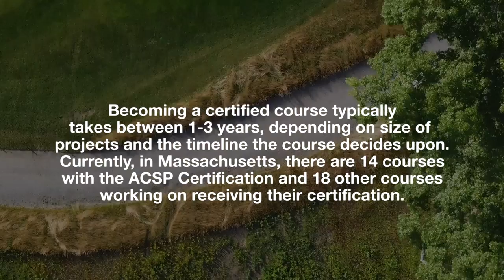Audubon in Mass Golf | Audubon Certification for Golf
What is the Audubon Certification? Here's a quick intro to the fast facts of the Audubon International Program for Golf Courses. Come back later for more content from Certified Courses in the Commonwealth.